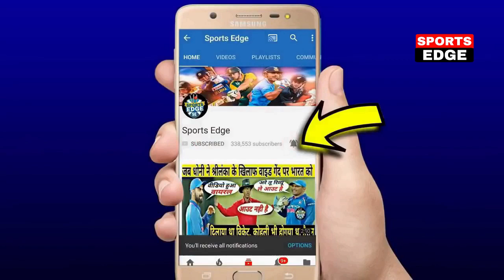देखिये,Anushka-Virat Kohli से लड़ाई पर पहली बार बोले Rohit,बताई होश उड़ाने वाली वजह,जानकर होंगे हैरान